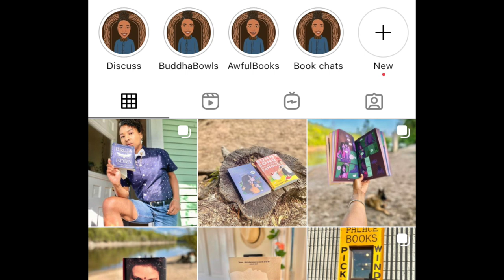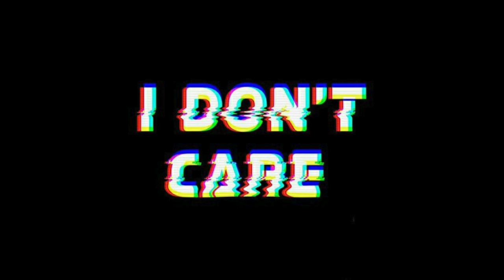?? 🎀 20 Questions BOOK TAG 🍵 Spilling Tea on...myself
I tag: @starlahenjoys @alexandraroselyn @MelReads @gabbyreads

Tag questions:
1. How many books is too many books in a series?
2. How do you feel about cliffhangers?
3. Hardcover or paperback?
4. Favorite book?
5. Least favorite book?
6. Love triangles, yes or no?
7. The most recent book you just couldn’t finish?
8. A book you’re currently reading?
9. Last book you recommended to someone?
10. Oldest book you’ve read? (Publication date)
11. Newest book you’ve read? (Publication date)
12. Favorite author?
13. Buying books or borrowing books?
14. A book you dislike that everyone else seem to love?
15. Bookmarks or dog-ears?
16. A book you can always reread?
17. Can you read while hearing music?
18. One POV or multiple POVs? (POVs = Point of views)
19. Do you read a book in one sitting or over multiple days?
20. Who do you tag?

🎀GR: bowtiesandbooks
📚Non-binary Book Club IG:
TBR Cards Shop